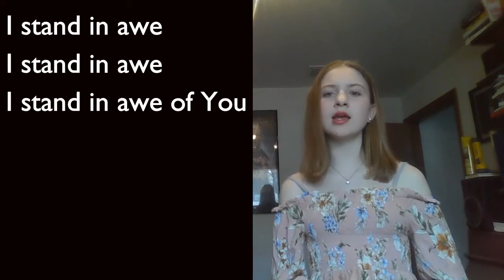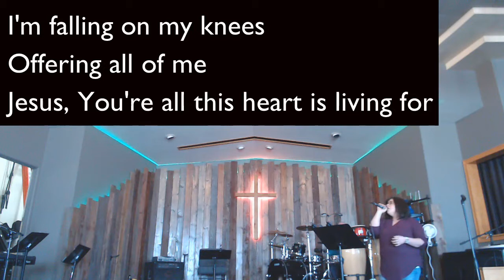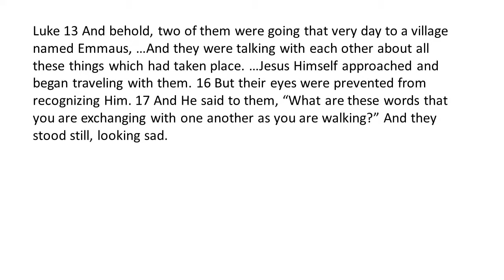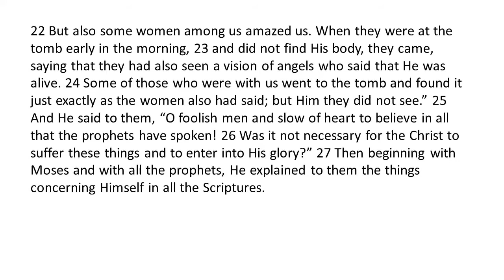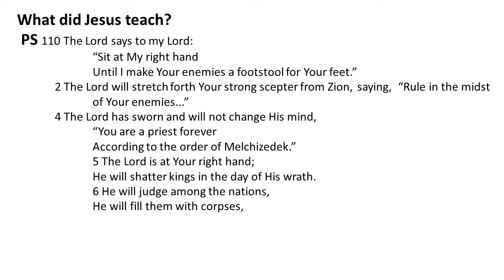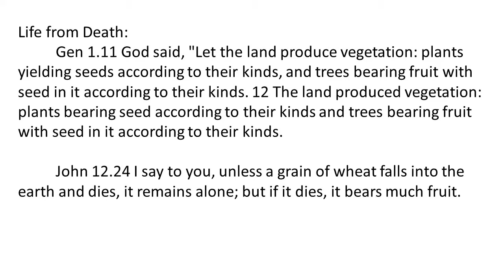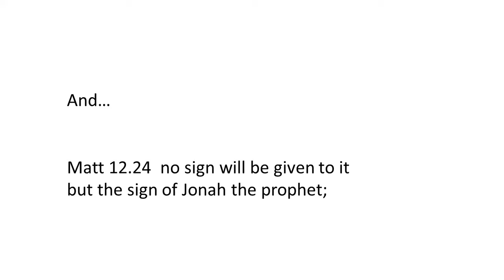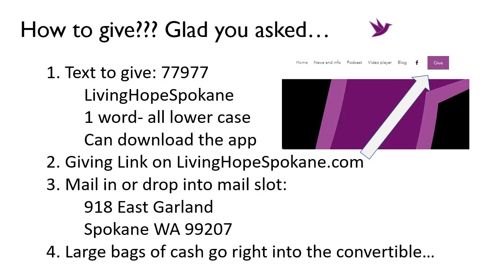4 19 20 OT Dying Messiah to go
When Jesus walked the Road to Emmaus, what exactly did He teach them about a dying Messiah?